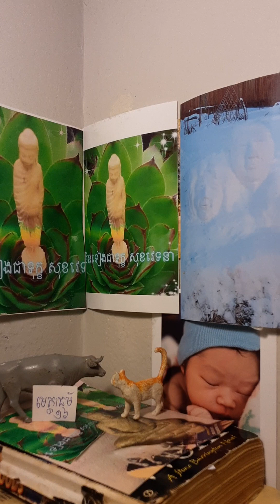មិនទៀងជាទុក្ខ សុខវេទនា មេត្តាធម៌ ១៦